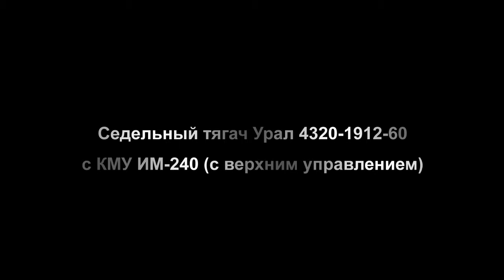Седельный тягач Урал 4320-1912- 60 с КМУ ИМ-240-04_ГП ГИРД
Седельный тягач Урал 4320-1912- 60 с КМУ ИМ-240-04
Управление манипулятором ИМ-240 с колонны. Грузовой момент 21 тм., Макс., вылет стрелы 11,7м.,  Макс. вес на вылете 11,7- 1630